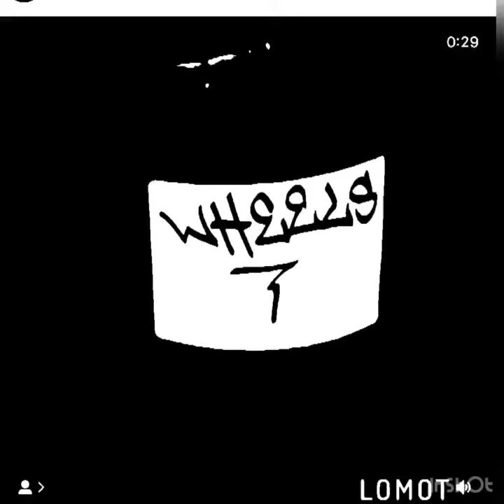Ese wheels back at it